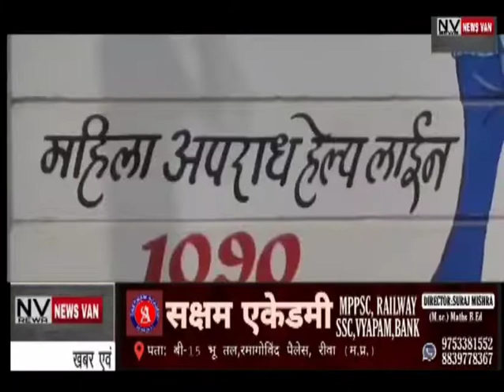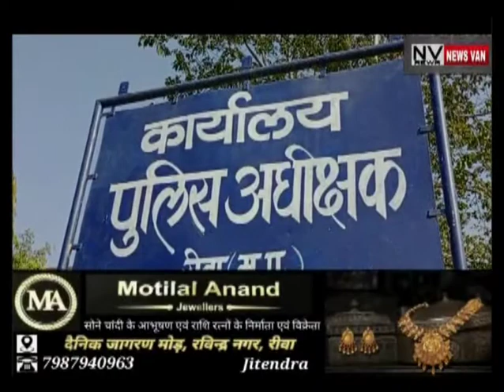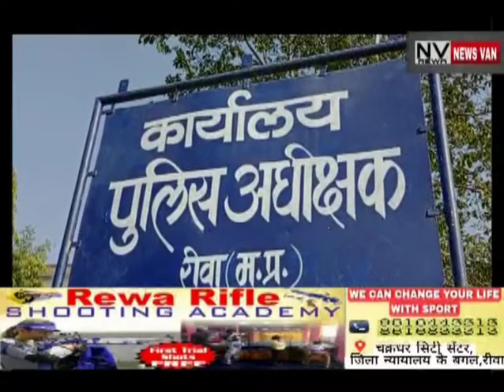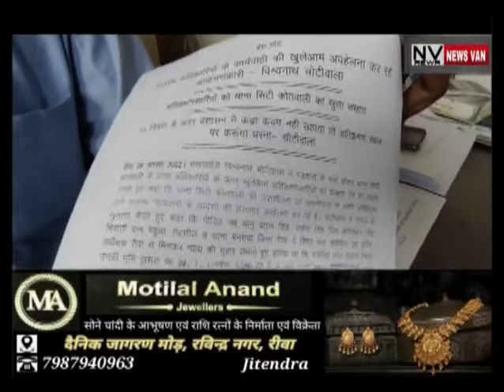NEWS VAN REWA BULLETIN 29-AUG-2022